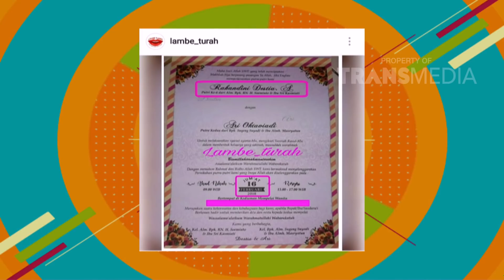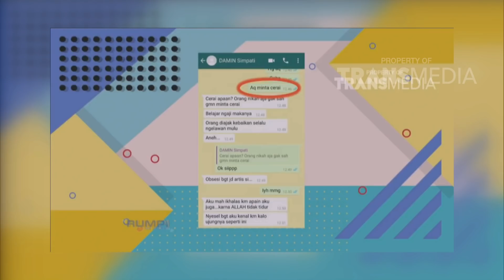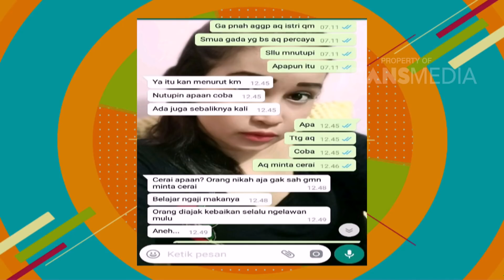PAGI PAGI PASTI HAPPY - Klarifikasi Destia Yang Menikah Singkat Dengan Daus Mini (1/5/18) Part 2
TAYANG SETIAP HARI PUKUL 08.30 WIB